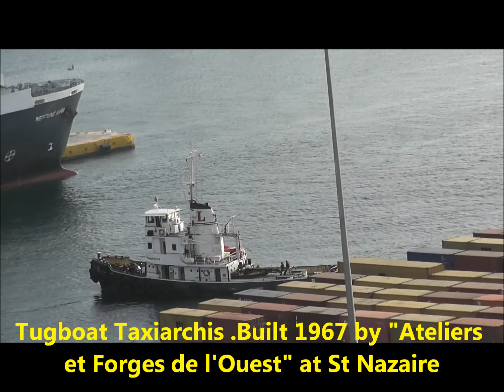Ships at the Port of Piraeus, Greece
See Tugboat Taxiarchis, Containership Rapallo, Car carrier Grand Vega and Neptune Avra